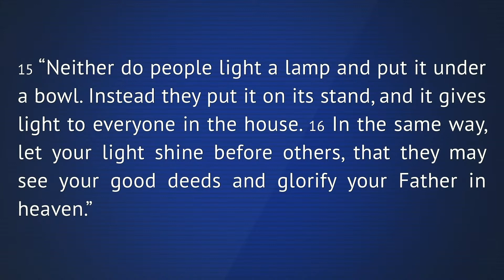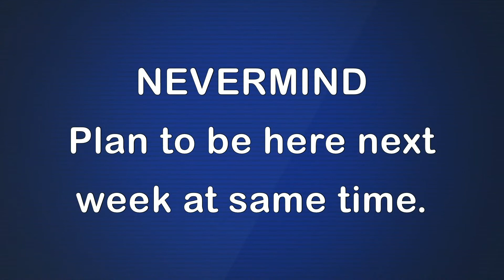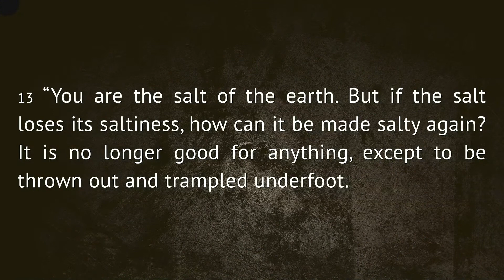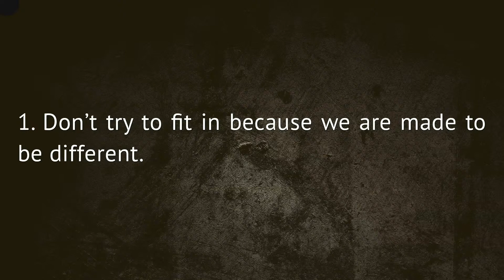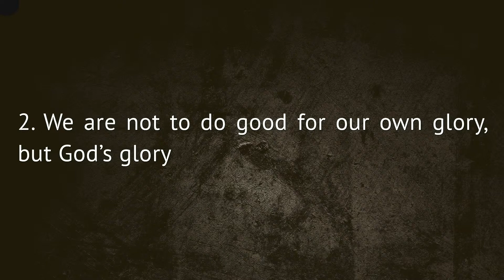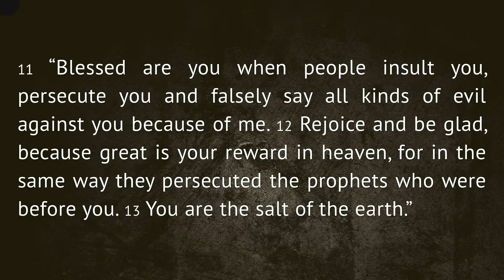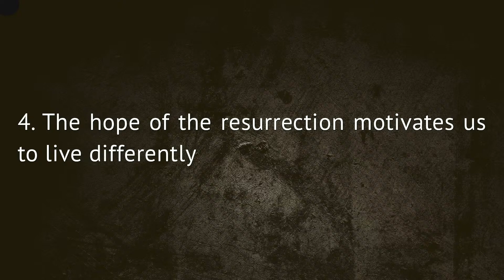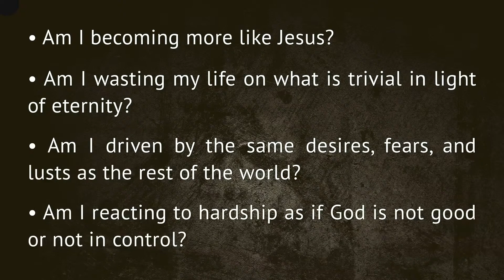As Told By a Scoundrel: Salt and Light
Matthew 5:13-16

That’s what Jesus calls us. Our job is not to fit in with the world, but to be different. To stand out. Not to get pats on the back, but God’s glory.

Being salt and light includes having joy in the midst of hardship, a joy that doesn’t make sense unless you know Jesus.

And it is all because of the hope of the future resurrection promised to us, as well as the power of God's resurrection Spirit in us.